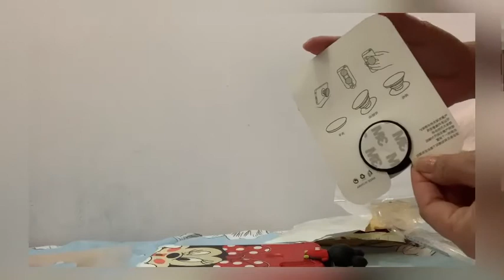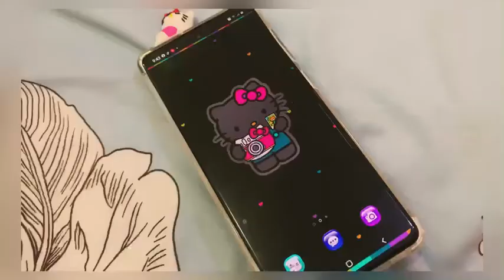UNBOXING || ORDER ONLINE GOOD OR BAD? ||PHONE CASE